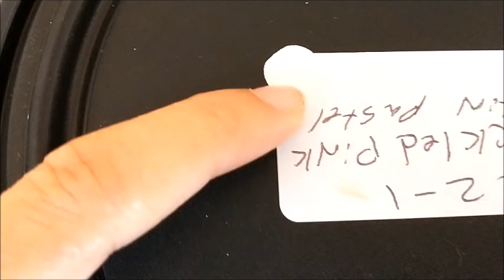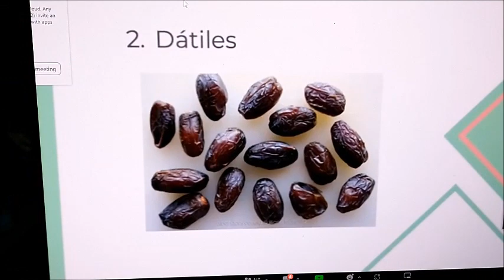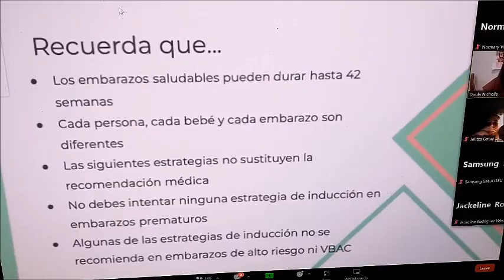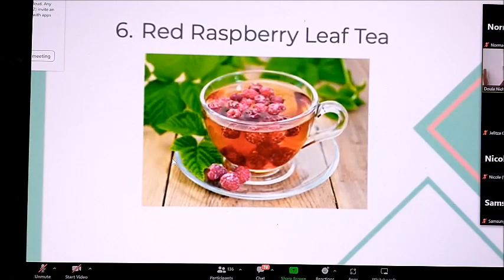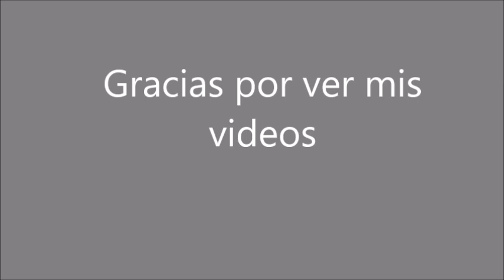Vlog 409 compramos la pintura para el cuarto de bebé+regalitos de mi bebé+clase de inducción natural